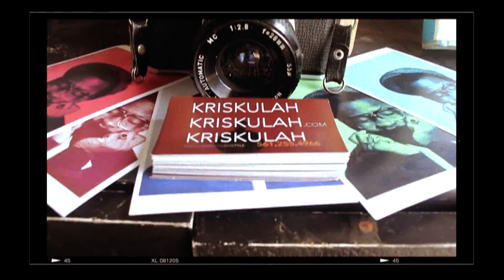Rt Vehicle x BBAD | Kris Kulah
Just in case you missed out on the golden anniversary at the boldly artistic boynton beach art district ..here is the visuals to the comings and goings and conversations in between at the studio. A totally unscripted and creative space is and always the intent and curiosity at Rt Vehicle while creating on the fly.Visuals with photographer Nick Natales work. Thank you for showcasing your work and heart.